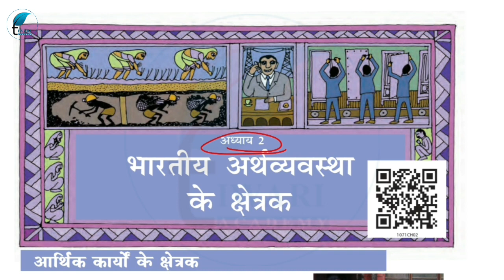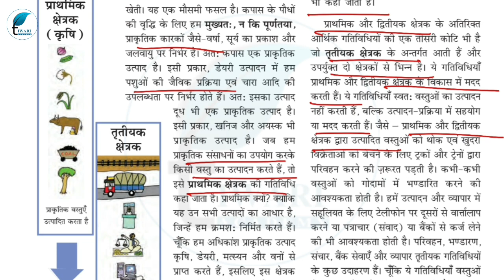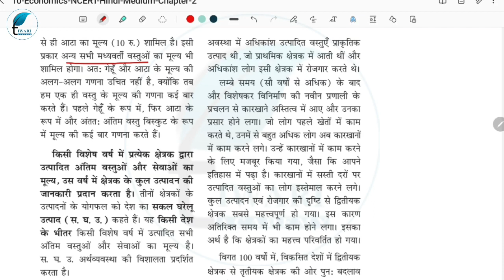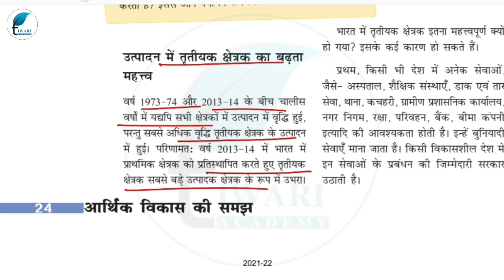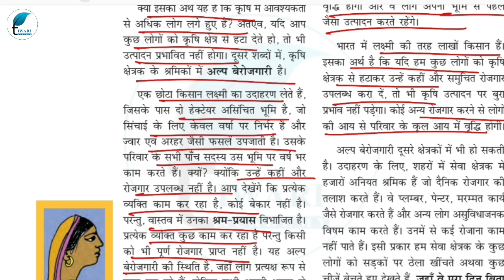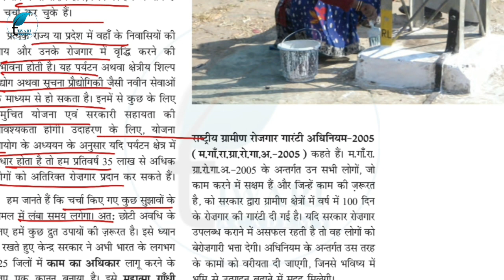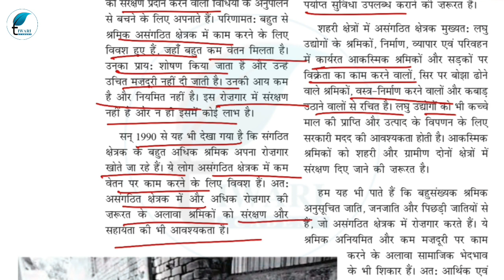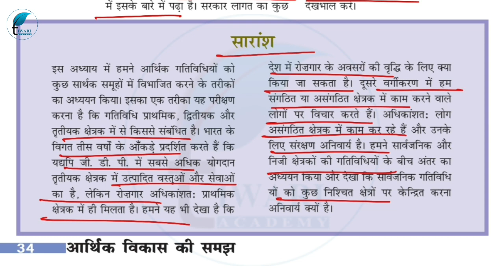NCERT Solutions for Class 10 Social Science Economics Chapter 2 भारतीय अर्थव्यवस्था के क्षेत्रक.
NCERT Solutions for Class 10 Social Science Economics Chapter 2 Bhartiy Arthvyavastha ke Kshetrak in Hindi Medium. Kaksha 10 Samajik Vigyan Arthshastra Adhyay 2 भारतीय अर्थव्यवस्था के क्षेत्रक. and get the solutions in PDF file format.